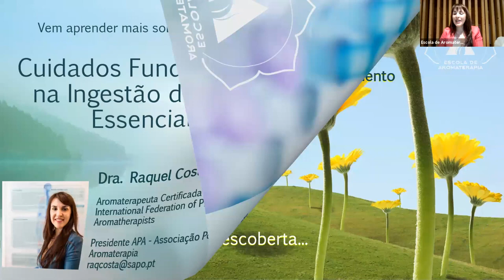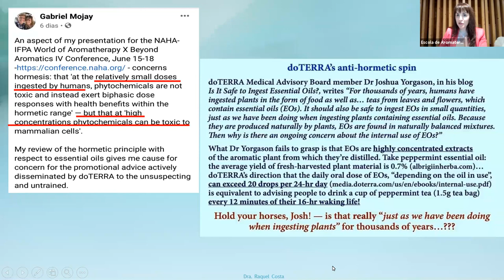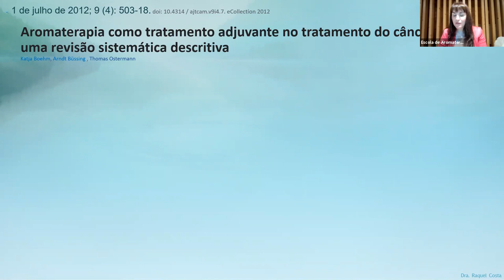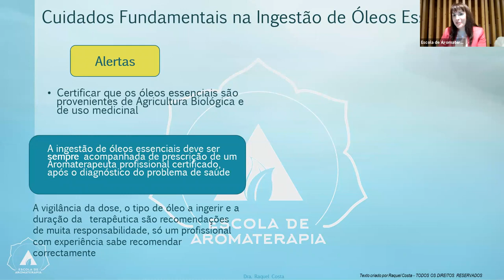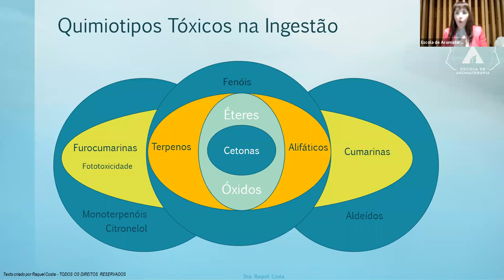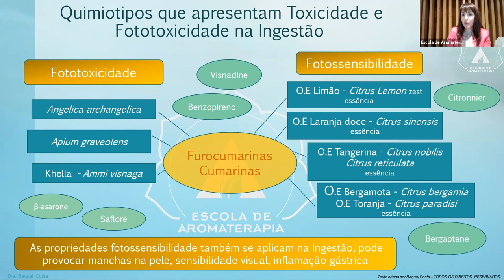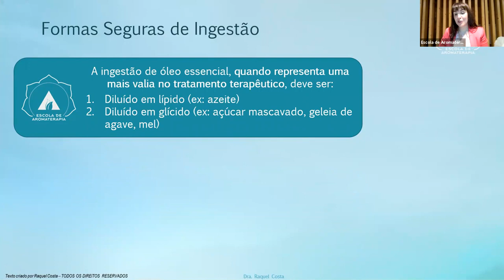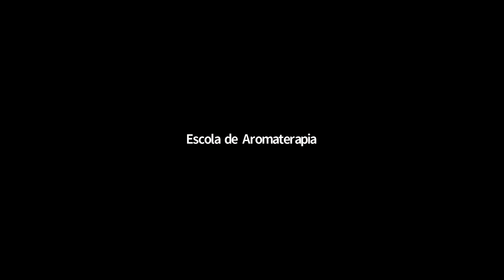Cuidados Fundamentais na Ingestão de Óleos Essenciais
Nesse vídeo a aromaterapeuta portuguesa Raquel Costa apresenta os cuidados fundamentais para ingestão dos óleos essenciais.

Quer aprender mais sobre Aromaterapia Clínica Integrativa com a Dra. Raquel Costa